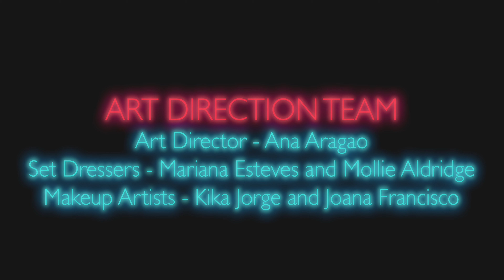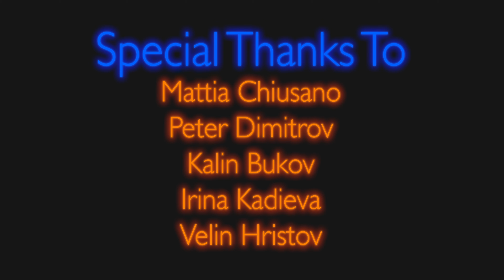The Powder Room - Short Film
This was my final film for second year Film at Middlesex University.

I'll be honest, I don't tend to look back on this on this one too much, but every time I do, all I remember about working on this film was how amazing my cast and crew were. Pre-production was hell, but when the days to shoot came, it all ended up coming together.

It might not be the best short film in the world, but dammit, we made it ourselves and I'm very proud of it